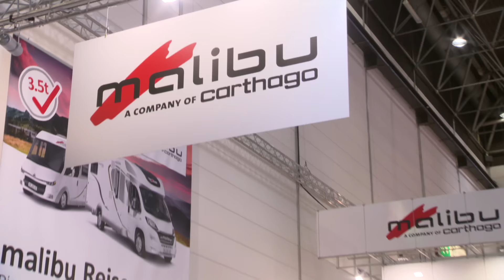Neue Integrierte auf dem Caravan Salon 2015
Bei den Wohnmobilen nennt man sie die Königsklasse, die Vollintegrierten. Zwei spannende Neulinge werden derzeit auf dem Caravan Salon 2015 vorgestellt: der Malibu I und der Knaus Sun I. Für mehr Infos